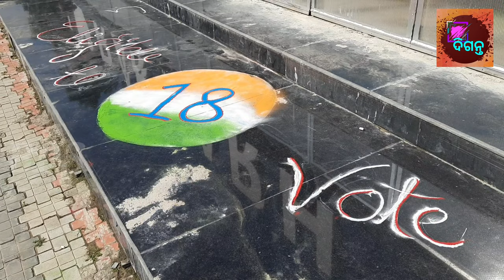Rangoli Competition , BARGARH.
Vote For Better INDIA